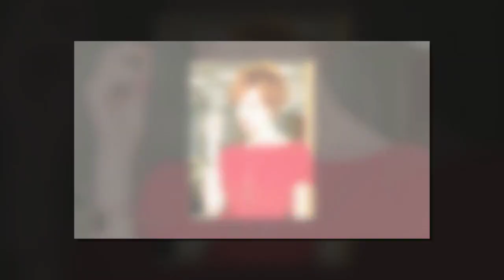MAD MEN MEETS DICK VAN DYKE Rich Vernadeau